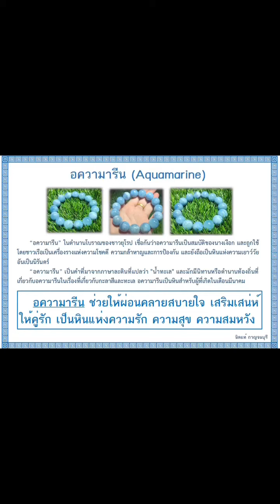คนเกิดวันศุกร์ ใช้อัญมณีอะไรให้เสริมเฮง เสริมโฉลก